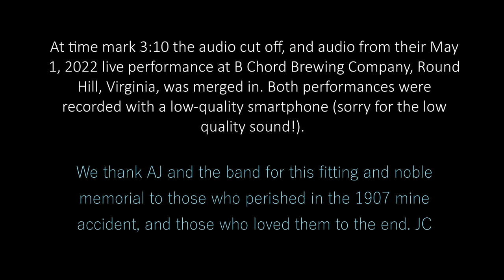AJ Lee & Blue Summit, "Monongah Mine" live at Waterford Fair, Virginia, October 7, 2022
Big thanks to AJ Lee and Blue Summit for traveling east this weekend! Blue Summit is: Chad Bowen, bass; Sullivan Tuttle, stage right guitar; Scott Gates, center guitar; and Jan Purat, fiddle.